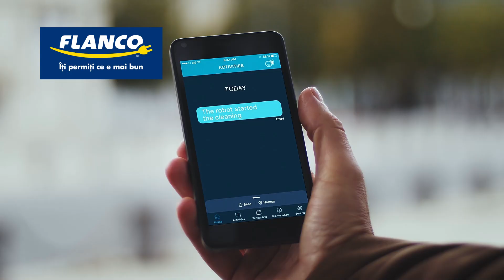Aspirator robot Rowenta X-Plorer Serie 60 | Flanco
Rezervă online și ridică din magazin. Vezi lista magazinelor
Retur gratuit 45 zile si banii înapoi pe loc în magazine